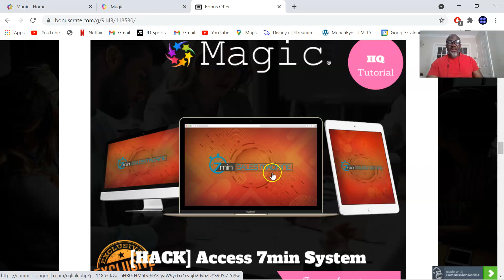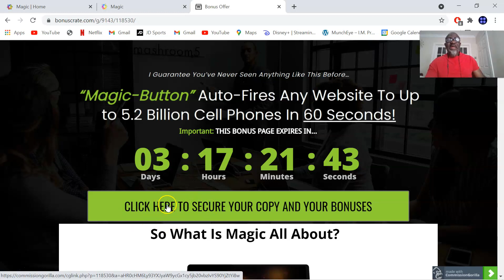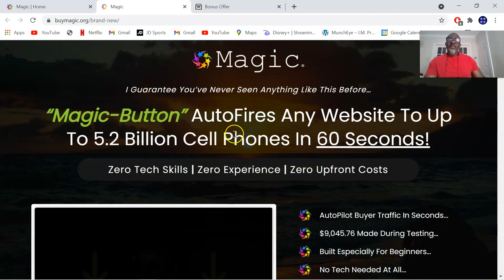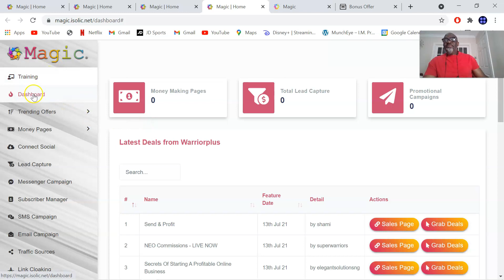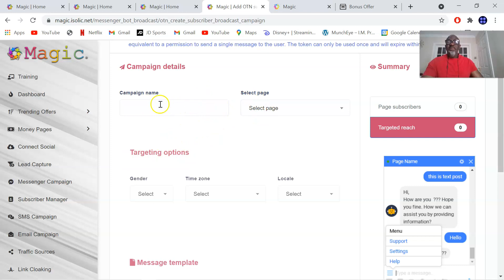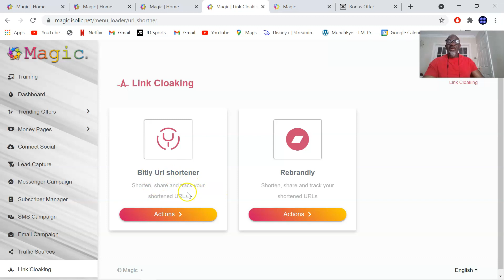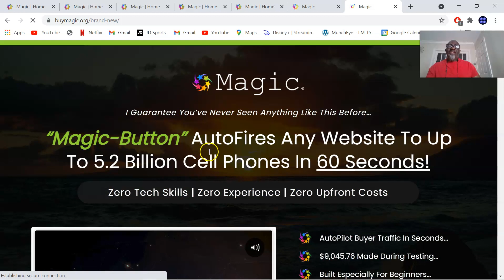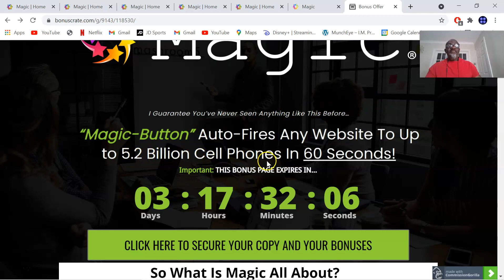MAGIC Reviews 🎁Warning🎁Dont Get MAGIC Without My Custom Bonuses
Magic Traffic App The World’s 1st Mobile Traffic App, Gets You unlimited free buyer traffic. “Magic-Button” Auto-Fires Any Website To Up to 5.2 Billion Cell Phones In 60 Seconds.

Magic Traffic App is the World's 1st Mobile Traffic software that gets you free BUYER traffic in 60 seconds, you get step-by-step tutorials, the quick start guide, and 6 premium bonuses. Magically Drive Free Traffic To Anything You Like (Any Link, Website Or Funnel...). Magic can send FREE traffic to any link, website, or funnel of your choice. And if you’re a beginner, then don’t worry this was MADE for you… Not to mention they have you fully covered. With training & a 24/7 support team waiting to assist you with love, should you need it… Now it's your turn to be unstoppable.

Brand New Magic Traffic App: Brand New First-Of-Its-Kind Newbie Friendly ‘Mobile’ Traffic Software That Gets You Free Traffic From A 5.2 Billion Buyer Source In 60 Seconds Or Less.
Step-By-Step Video Tutorials: They’ll show you EXACTLY how to take the free traffic you’re getting and turn it into a consistent stream of sales…
$100 A Day Genuine Case Study: They’ll also throw in Magic Traffic App's new case study walking you through how they made $100+ using this software and leveraging the power of Cell Phones…
24/7 World-Class Support: If you have questions or need help with anything, just let them know and their world-class support team will help you out.
Quick Start Guide: If you don’t like going through video’s don’t worry, they have you covered with a Quick Start Guide that just shows you how to fire up Magic to get traffic & sales pouring in, in seconds.
Customer Only Q & A Call: They’ll hold a special live Q & A call only for customers to ensure every single one of you can use Magic Traffic App to get results quickly, don’t worry if you can’t turn up live it will be recorded

Unique Mobile Traffic Campaign...
Dozens Of High-Quality Features...
First To Market Software...
1-Click Campaign Builder...
Find Hot Offers Directly From The App...
Tutorials, Case Studies, Support & More...

Thanks For Checking Out My MAGIC Review.